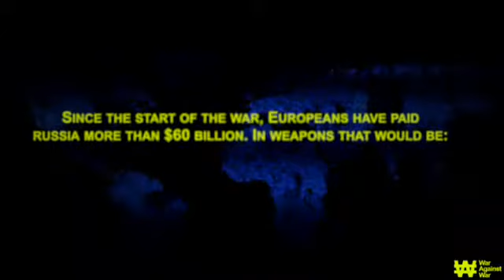Jamala: If there is an embargo, than a total ban on all russian oil and oil products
After three months of full-scale war, we see that sanctions suppress the economy, but do nothing to stop the aggressor. So as long as Europe consumes Russian energy and global brands continue to operate in Russia, its economy will function.

If there is an embargo, than a total ban on all Russian oil and oil products.

By investing in Russia, consuming Russian goods, the Russian army will continue to have the resources and forces to destroy Ukraine!

Я б хотіла, щоб це відео розлетілось за межами України.

3 місяці після початку повномасштабної війни ми бачимо, що санкції душать економіку, але аж ніяк не зупиняють агресора. І тому поки Європа споживає російські енергоносії, а світові бренди продовжують оперувати на території рф, її економіка й надалі буде працювати.

Якщо ембарго, то повне ембарго. Немає часу для компромісів.

Як не крути, але світ продовжує гру у двоє воріт. Інвестуючи у росію, споживаючи російське, армія рф й надалі матиме ресурс і сили нищити Україну.

Video @waw_war_against_war

🔗Лінки для допомоги Україні🔗 Links to help Ukraine

Більше про United24 / More about United24  : youtu.be/fqV_5x9iMXU

❗❗❗Send Putin to Jupiter
❗❗❗Відправ Путіна на Юпітер

🔥Пожертвуйте кошти, які підуть на купівлю позашляховиків, пікапів та квадроциклів для ЗСУ, ТРО, Нацгвардії та інших підрозділів які обороняють Україну
Donate money to purchase SUVs, pickup trucks and ATVs for the Armed Forces, Territorial Defense units, National Guard, and other military units of the Ukrainian Army.